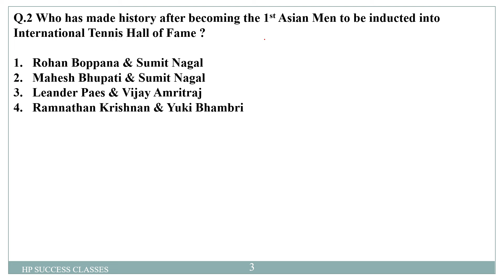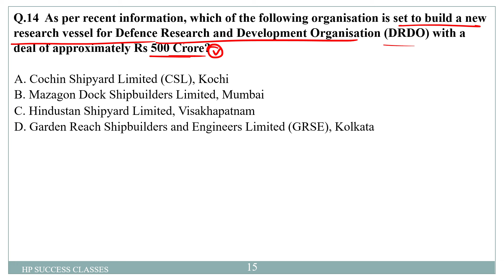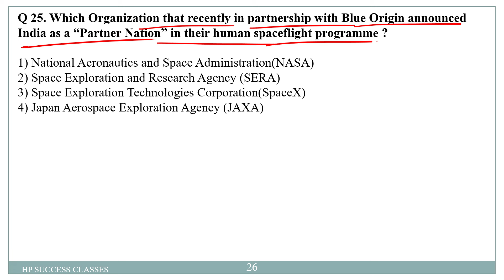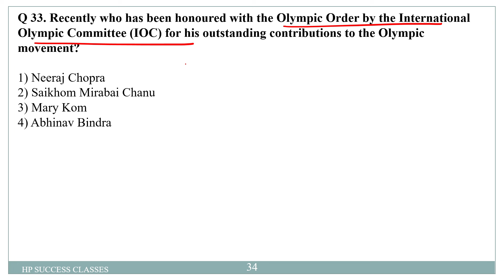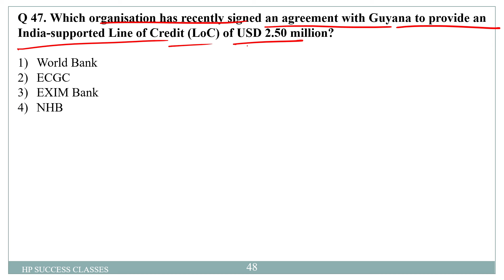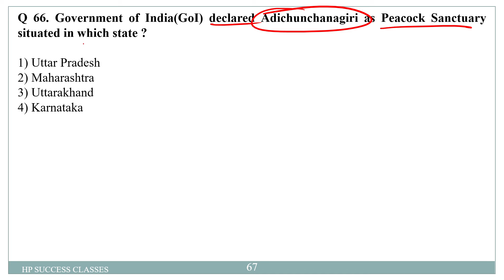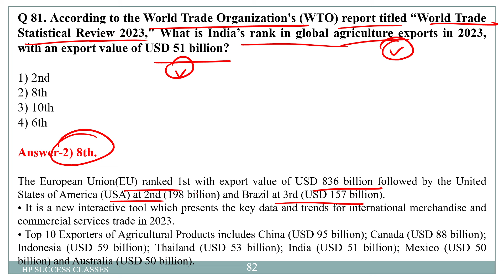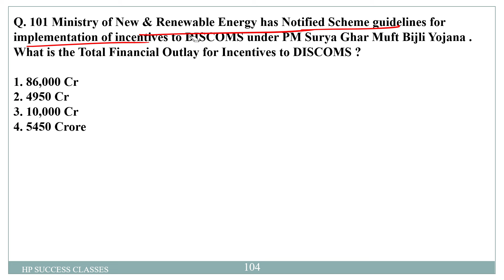Most Expected 101 GA Questions For RRB PO MAINS 2024 | SET-2...BY HP SIR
Welcome to HP SUCCESS CLASSES , A Channel Where you Find Best Bank Exam Strategy & Top Notch Current Affairs Classes.